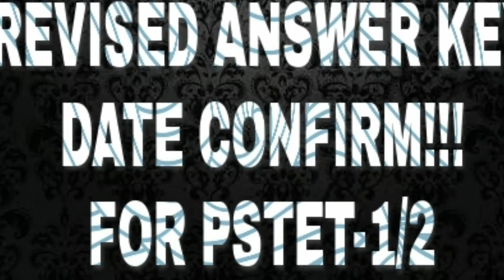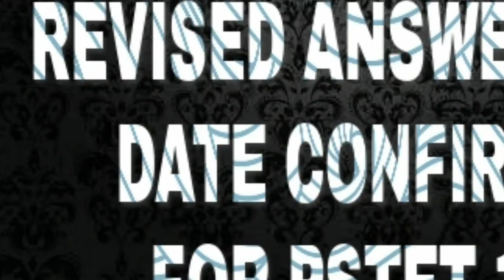Pstet final answer key date confirm!!??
Hello friends we search on internet and we found final answer key will release tommorow...
Now we see how much truth in this ...